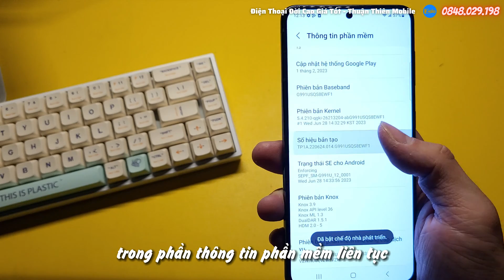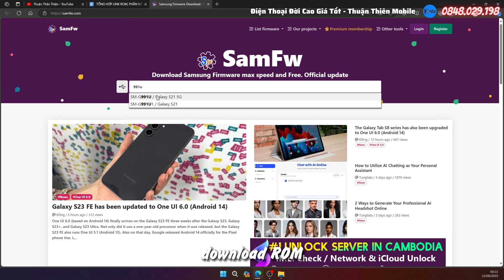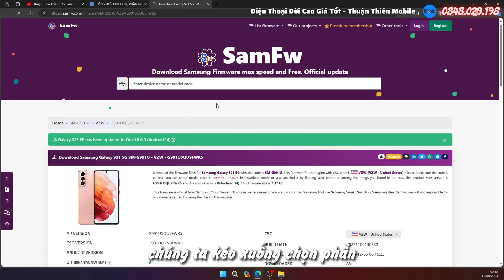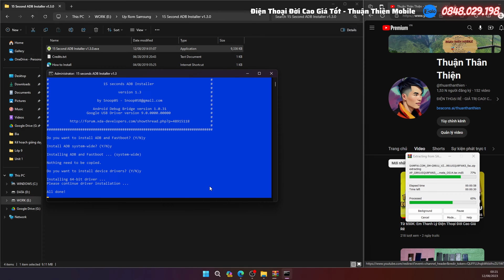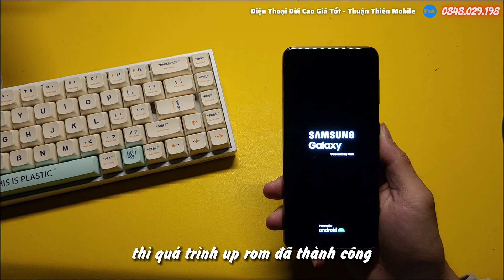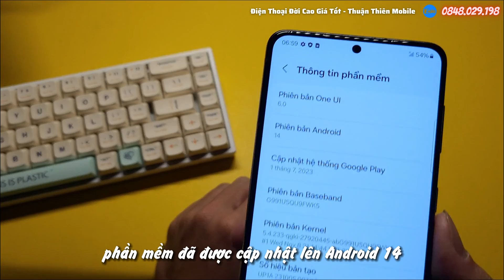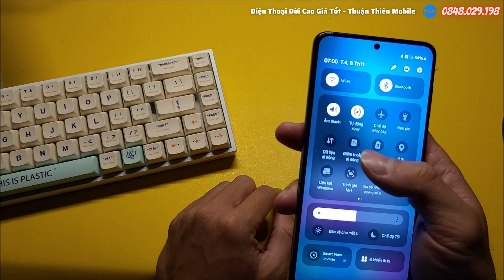Hướng Dẫn Up ONEUI 6.1.1 cho Samsung - Ai Cũng Làm được!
Tìm khắp Youtube không có hướng dẫn chi tiết hơn đâu các bác ơi!